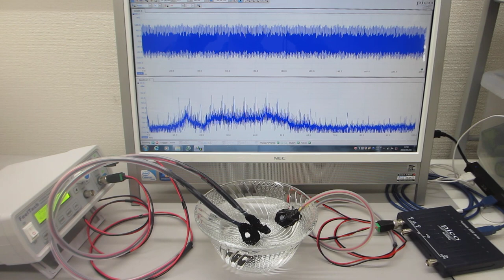オリジナル超音波プローブのダイナミック特性を評価する技術（超音波システム研究所）